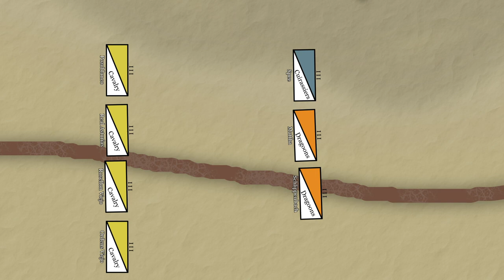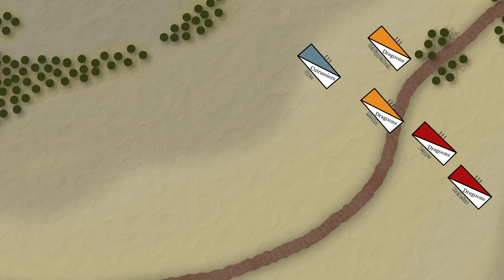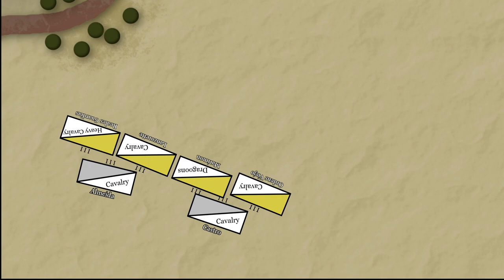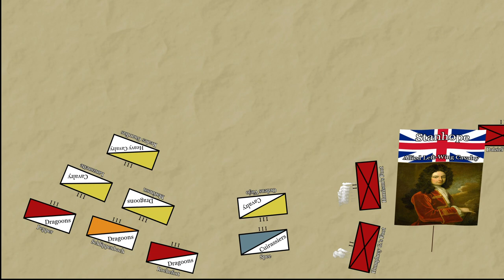Saragossa 1710 | How An Army Simply Dissolved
Continuing from the Battle of Almenar, the campaign of 1710 only escalates. The allies have won their last majot battlefield victory.

Ben Hayden
Filmstro
Kevin Mcleod

References/Sources:
Nicholas Dorrell, 19 April 2015: Marlborough’s Other Army The British Army and the Campaigns of the First Peninsular War, 1702–1712, Helion and Company

Lynn, John A. The Wars of Louis XIV, 1667–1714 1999
Falkner, James The War of the Spanish Succession; (Pen and Sword, 2015);